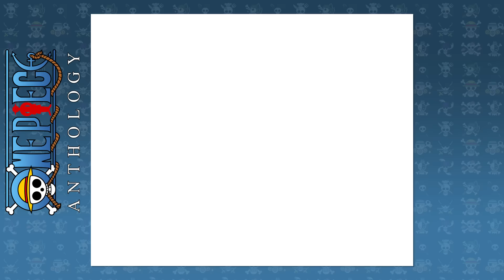ONE PIECE ANTHOLOGY / LETS PLAY - One Piece Pirates' Carnival - PART #1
Its like Mario Party. But bad. So its like Mario Party.

Intro/Outro Music: Rolemusic - Sreda Vniecaps

Special thanks to :
Eiichiro Oda for creating One Piece :)
You, the viewer